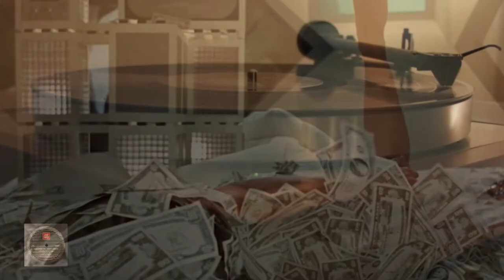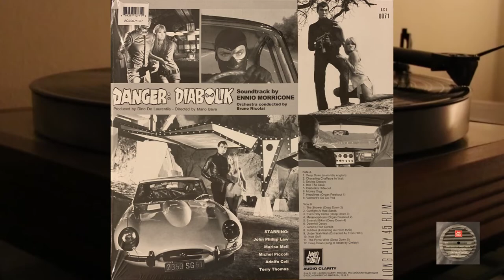Ennio Morricone - Danger: Diabolik - vinyl 45 rpm soundtrack album - John Phillip Law, Marisa Mell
Vinyl, 12", 45 RPM, Reissue, Mono

Side A

1. Deep Down (main Title English)
2. Charading Chaffeurs In Wait
3. Driving Decoys
4. Into The Cave
5. Diabolik`s Hide-out
6. Money Orgy
7. Headlines (Organ Freakout 1)
8. Valmont`s Go-Go Pad

Side B

1. The Shower (Deep Down 2)
2. Gunfight At Red Sands
3. Eva`s Holy Dress (Deep Down 3)
4. Metamorphosis (Organ Freakout 2)
5. Emerald Bikini (Deep Down 4)
6. Downhill Decoy
7. Jenko`s Plan Derails
8. Bubbles (Extracting Au From H2o)
9. Under Wah-Wah (Extracting Au From H2o)
10. Now Go!!!
11. The Pyrite Wink (Deep Down 5)
12. Deep Down (sung In Italian By Christy)